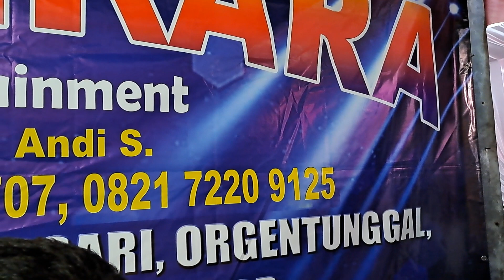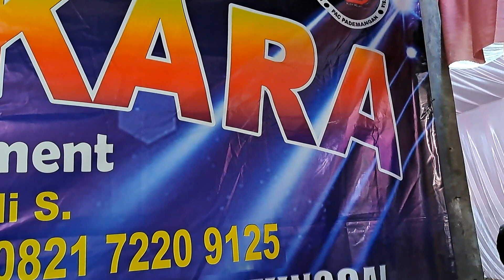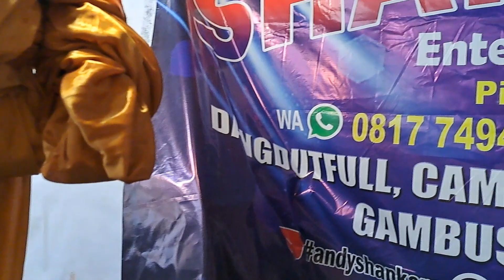HARTA DAN SURGA - TARI MONICA - NEW SHANKARA- PADEMANGAN BARAT JAKARTA UTARA 2024